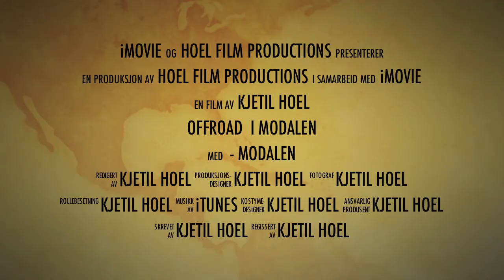Modalen Offroadkjøring 06.05.12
Offroad kjøring i Modalen 06.05.12 i regi av KNA Offroaders Hordaland